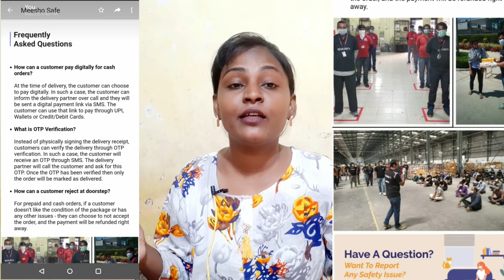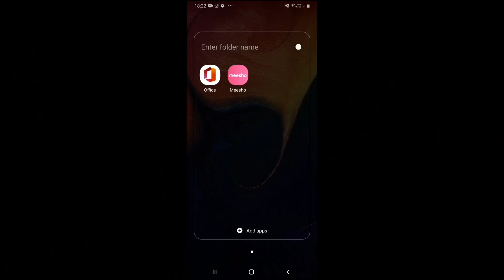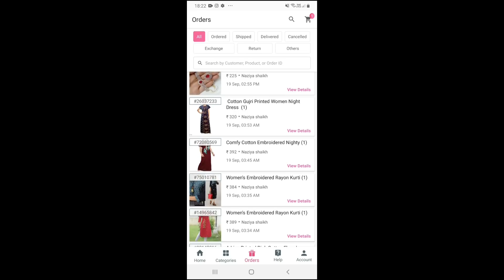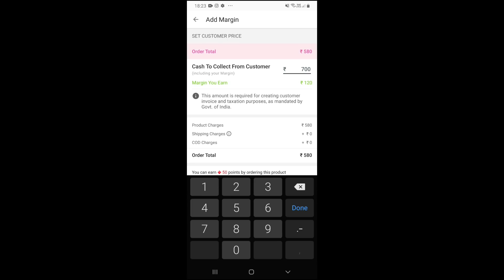Designer Kurta set with dupata💃kurta with pant ,Embroidered kurta set | Meesho Haul | Naziya shaikh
Product code 👇
Embroidered rayon
blue and yellow kurta set
S-6280043
Gray peach
S-6280042
White
S-6719182
Green Designer
kurta set with dupata
S-7831746
Green white sharara
S-4956214